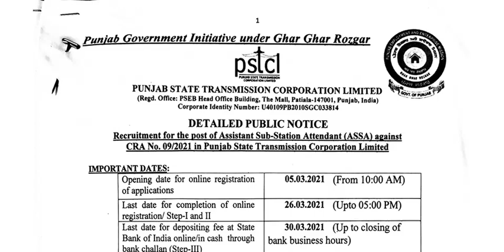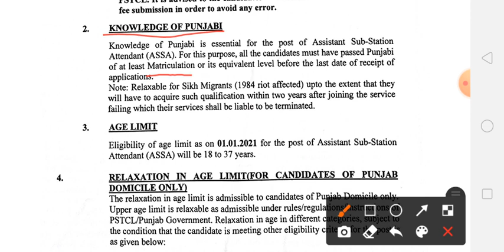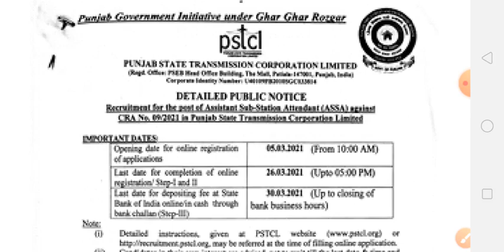ITI ELECTRICIAN JOB UPDATE TOTAL POST 150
SUCCESS WITH MVS CLASSES ओर KTP CLASSES परिवार में आप सभी का हार्दिक स्वागत करते है।।।।।

**HSSC ALM इलेक्ट्रीशियन थ्योरी की बुक को मंगवाने के लिए .

*UPPCL TG2 इलेक्ट्रीशियन थ्योरी की बुक को मंगवाने के लिए
इस ऐप को डाउनलोड करके या आप डायरेक्ट 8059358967 इस नंबर पर google pay या phone pe से पेमेंट कर के और अपने full address ओर पेमेंट का स्क्रीन शॉट whatsapp पर कन्फर्म करवा के मंगवा सकते है

1. Full details कोर्स HSSC ALM  के लिए यहां से BUY करें।

2.UPPCL TG2 इलेक्ट्रीशियन थ्योरी क्लासेज के लिए ज्वाइन करे.

3. 6 महीने की VALIDITY इलेक्ट्रीशियन थ्योरी कोर्स के लिए आप यहां से BUY करें।

4. इलेक्ट्रीशियन थ्योरी की टेस्ट सीरीज ज्वाइन यहां से करे।

THANKS